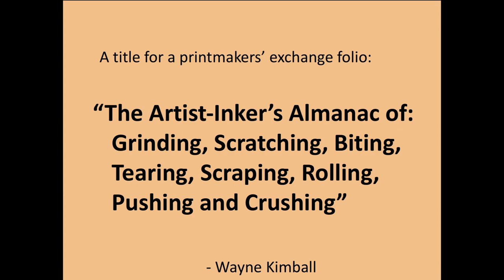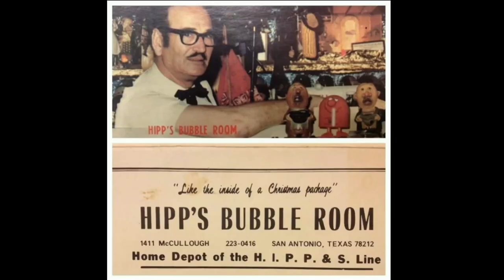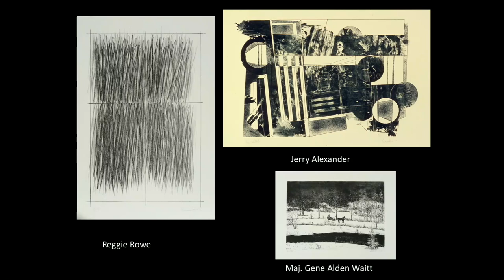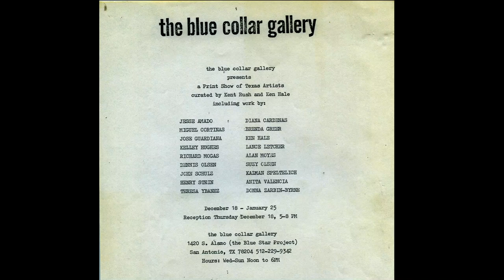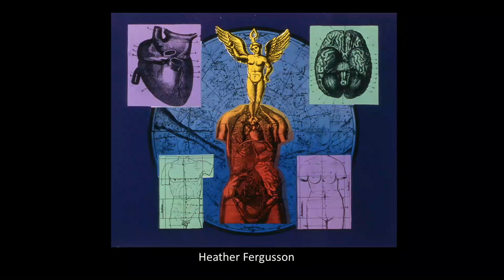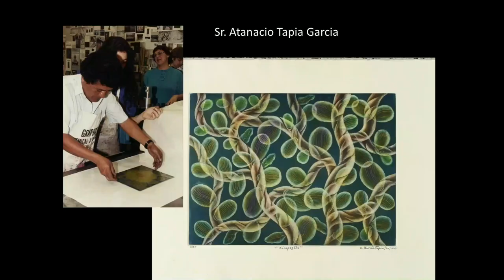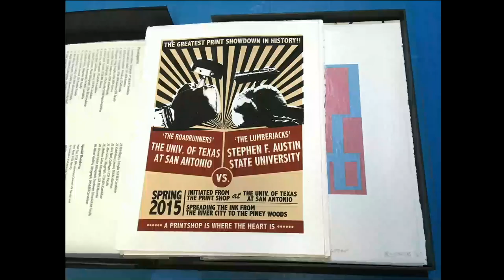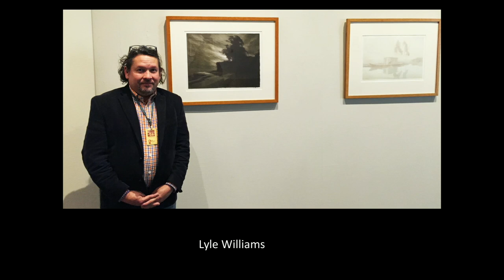Exhibition Lecture: Remembrances of 40 years of Printmaking in San Antonio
A master printer specializing in lithography, Kent Rush discusses the people, projects, and prints in his 43 years as a printmaker in San Antonio